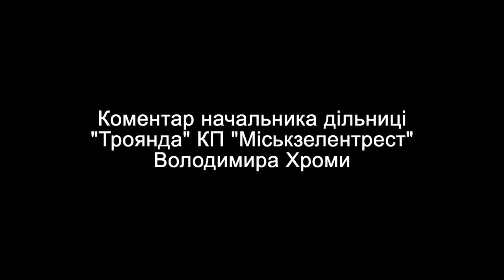В Одесі переробляють новорічні ялинки на добрива та мульчу